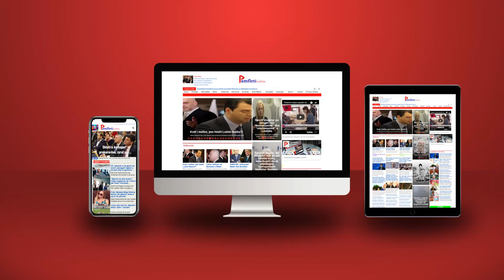Çfarë po kurdisin Putin me Xi Jinping?!